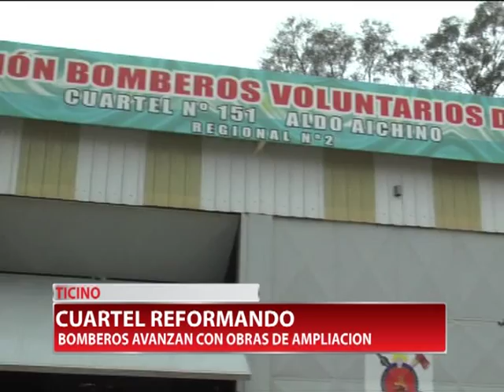TICINO: CUARTEL REFORMANDO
Los Bomberos Voluntarios de Ticino amplían su cuartel con el apoyo de toda la comunidad. Inaugurarán las obras en los próximos días, cuando se cumplan los 10 años de vida.